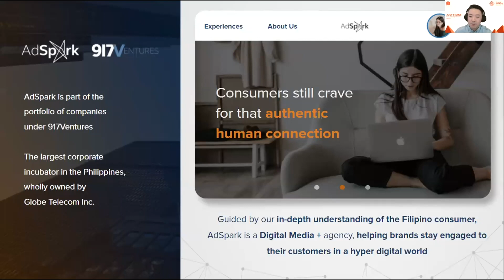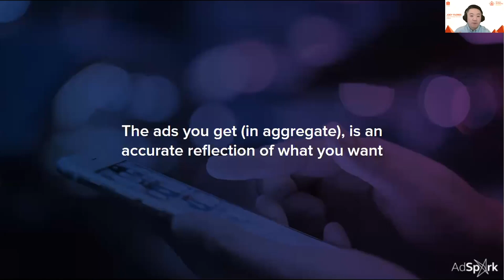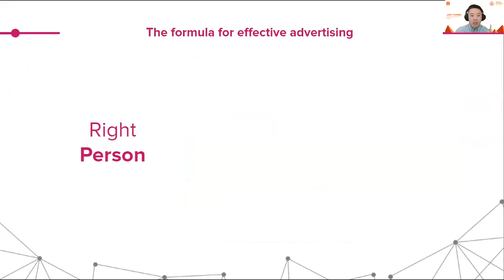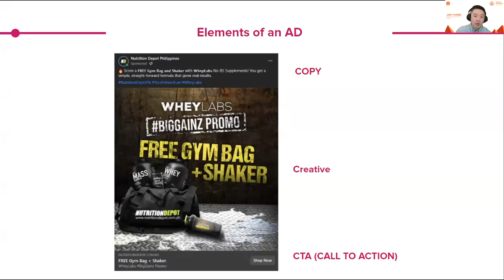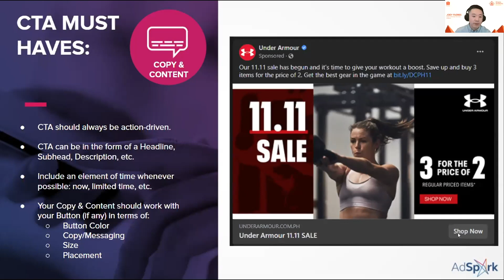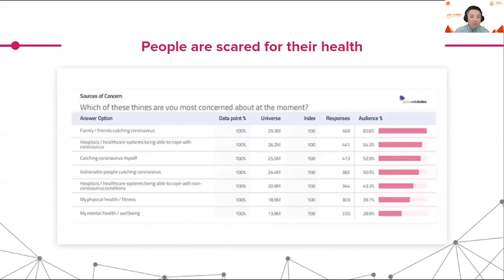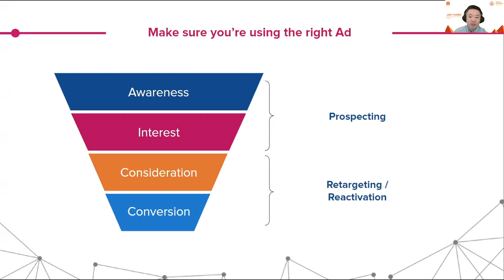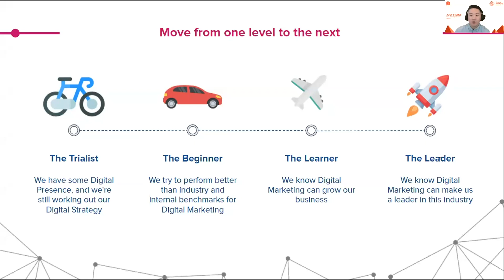Take Your Business Online with Shopee | Shopee University Summit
Now that you’ve learned how to sign up your business on Shopee from last week’s video— the next step is to plan out your strategy.

Learn the tips and trends you need to know to get your business online! Hear it straight from Adspark’s Head of Strategic Services, Joey Flores.

Start your e-commerce business here on Shopee and be a Marketplace Seller!